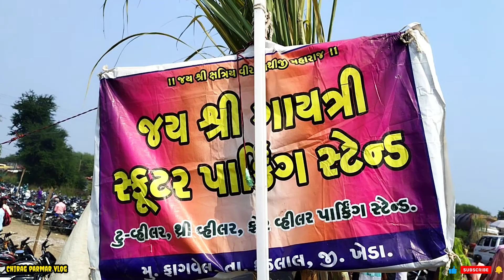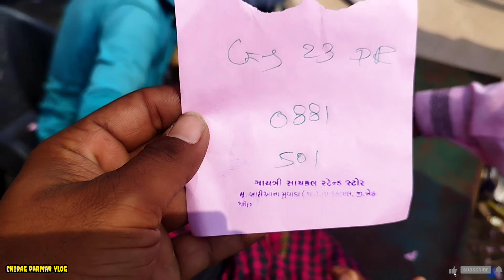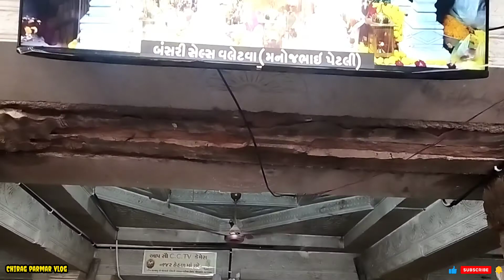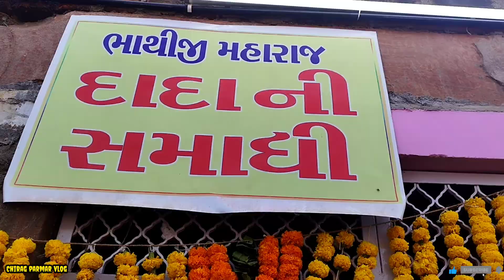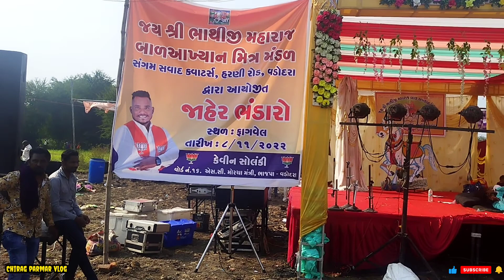દેવ દિવાળી નો મહા મેળો ફાગવેલ ૨૦૨૨|| ફાગવેલ નો મેળો 2022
દેવ દિવાળી નો મેળો🎡🎡 ફાગવેલ 2022|| ફાગવેલ નો મેળો 2022|| Fagvel No Melo 2022

Your qurry:---
Fagvel No Melo 2022
Fagvel dev diwali no Melo
Bhathiji maharaj darshan fagvel
Bhathiji maharaj mandir fagvel
Fagvel No mela 2022
Fagvel 2022
Fagvel mandir
Live darshan
Bhathiji maharaj live darshan fagvel
Fagvel fair 2022
Fagvel fair

હેલ્લો દોસ્તો✋ સ્વાગત છે🎉🎊 તમારું મારી યુટ્યુબ ચેનલ મા તો દોસ્તો નવા નવા ઘાર્મિક🛕 સ્થળો જો વા માટે અમારી  યુટ્યુબ ચેનલ chirag parmar vlog ને સબસ્ક્રાઈબ કરો
     🙏 જય માતાજી🙏

Vlog & Traveling

Hi Dosto..
Maru Name chirag parmar chhe
     ❃❀chirag parmar vlog❃❀
• Note :-
   🙏❣🌺Jay mataji Dosto🌺 ❣🙏
         Good day bay Dosto
       *GOOD MORNING*